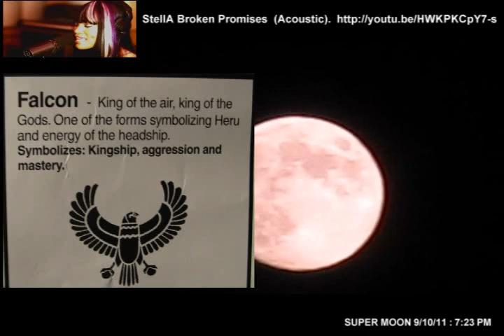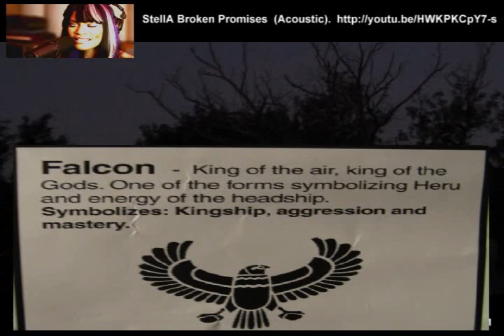SEPTEMBER 11, 2011, SUPER FULL MOON. NIBIRU REVELATIONS ABOUT 9/11/2001. ILLUMINATI PROPAGANDA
SUPER MOON SEPTEMBER 11, 2011